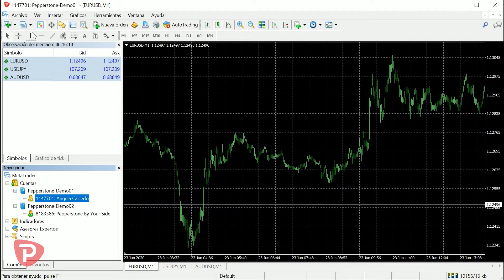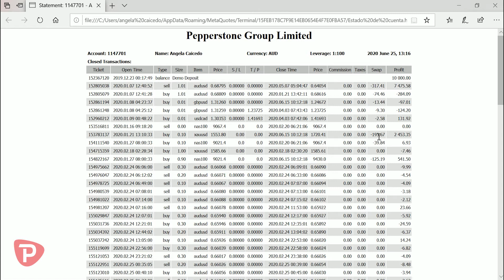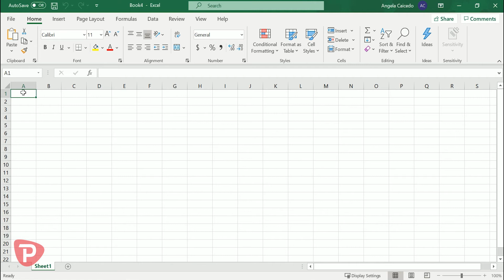Cómo descargar tu estado de cuenta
MetaTrader 4

Pepperstone es un proveedor de FX y CFDs que proporciona tecnología de vanguardia a los traders de todo el mundo para operar en los mercados globales. Estamos motivados a proporcionar a los traders bajos costos de operación en todos los instrumentos, incluyendo FX y CFDs (criptomonedas, materias primas e índices).
Nuestro contenido de video es genérico y no constituye una recomendación personal o un consejo de inversión. No declaramos que el contenido sea correcto/actualizado. Los CFDs son instrumentos complejos y tienen un alto riesgo de perder dinero rápidamente debido al apalancamiento. El 76,5% de las cuentas de inversores minoristas de Pepperstone pierden dinero al operar con spreadbets y CFDs con este proveedor. Por favor, considere si entiende cómo funcionan los CFDs y si puede permitirse el lujo de asumir el alto riesgo de perder su dinero.
Pepperstone Group Limited y Pepperstone Limited tienen licencia de ASIC (AFSL 414530) y de la FCA del Reino Unido (FRN 684312), respectivamente. Esta información no está destinada a ser distribuida/utilizada por ninguna persona en ningún país donde dicha distribución/utilización sea contraria a las leyes locales.